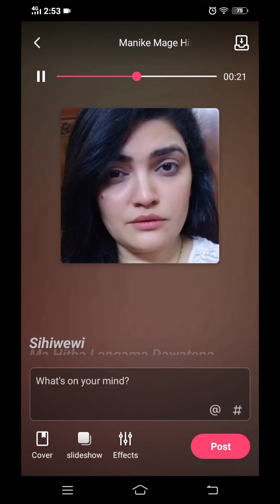Manike Mage Hathey song ︳Yohani and Satheesh Lyrics#manikeyohani#shorts#staywithmadiha